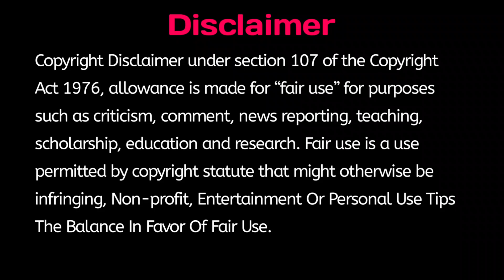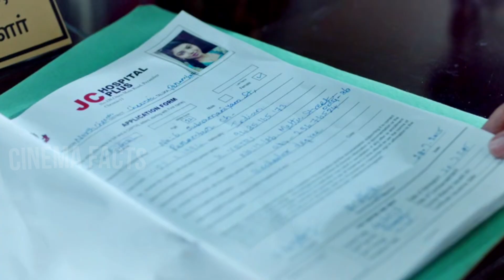Cadaver (2022) movie explained in kannada | Cinema Facts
There are 38 million peoples who can speak Kannada language but only half population knows English, how will they feel & taste Hollywood movies? As not all foreign languages movies are being dubbed in Kannada, so we are just reviewing movies in Kannada language for those Kannada people who don't know English

Credits :-

movie : cadaver
director : anoop panicker
producer : amala paul
original language :tamil
country : India

Footages / posters/ clips/ pictures, used in this video are for research, private study, education, parody,
Satire, criticism or review and news reporting, which are permitted under faire use.

please don't put copyright directly